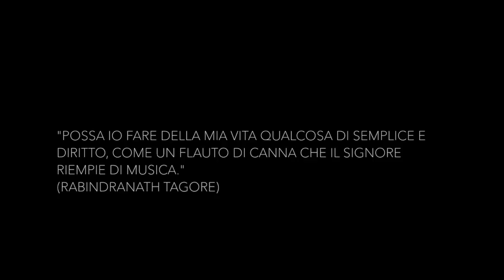Entrevista con George -Bolivia "vs" Italia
Ciao! questo è un video molto diverso dal solito, ma ci tenevo veramente tanto a farvi conoscere questa persona meravigliosa che con i suoi sorrisi mi ha fatto vedere in una prospettiva più bella la vita. Buona visione!